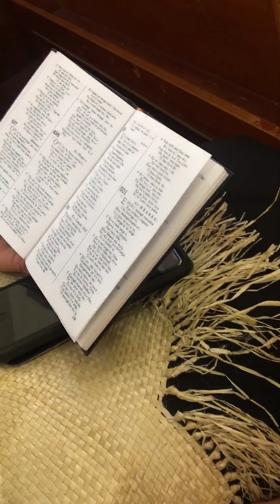Himi 499 “Ko si’etau mo’ui”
Recorded Tuesday 11th December 2018@ 745pm Fakafeangai Ma’oni’oni Siaosi Metotisi Onehunga, Auckland New Zealand 🇳🇿
Funeral